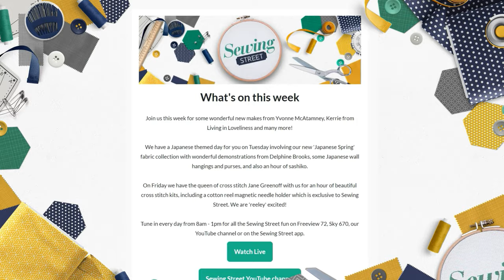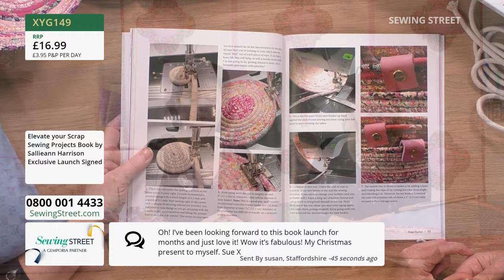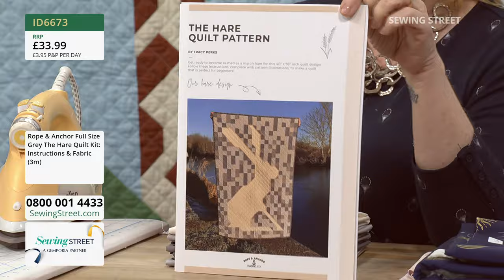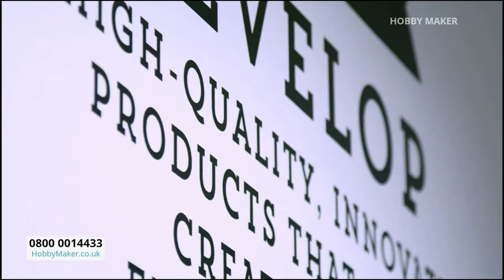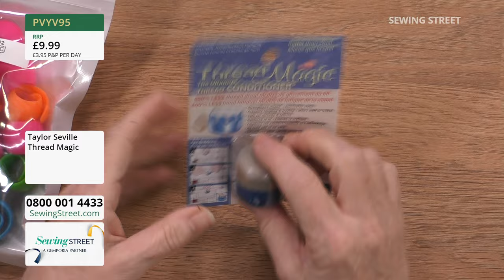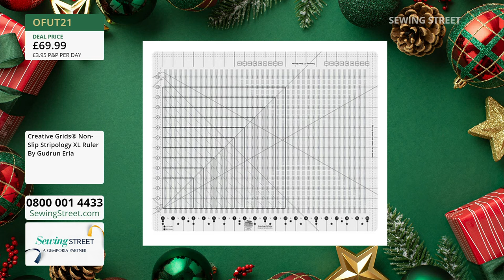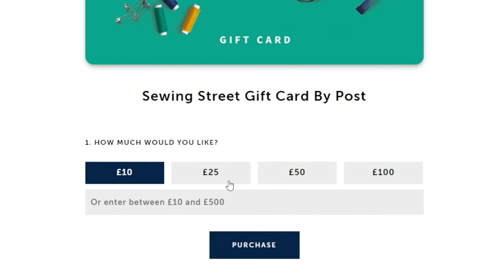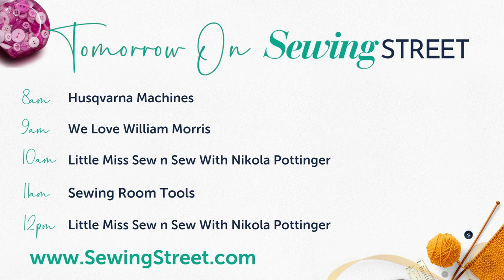05 /12/ 2023 SEWING STREET ELEVATE YOUR SCRAP SEWING PROJECTS BOOK LAUNCH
HOUR 1: 0:02:00
ELEVATE YOUR SCRAP SEWING PROJECTS BOOK LAUNCH

HOUR 2: 1:02:00
THE HARE & GIRAFFE QUILT

HOUR 3: 2:02:00

HOUR 4: 3:02:00
BUMBLE BEE & BUTTERFLY QUILT

HOUR 5: 4:02:00
WINTER FABRICS